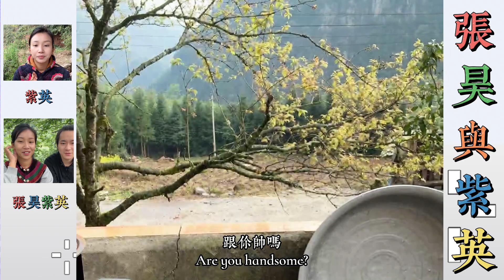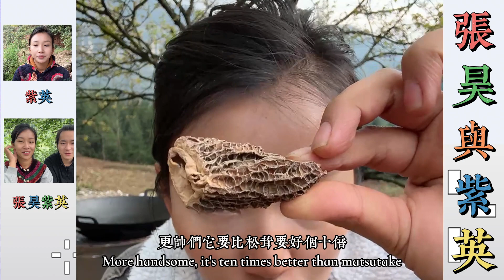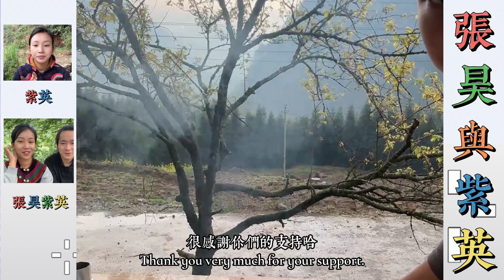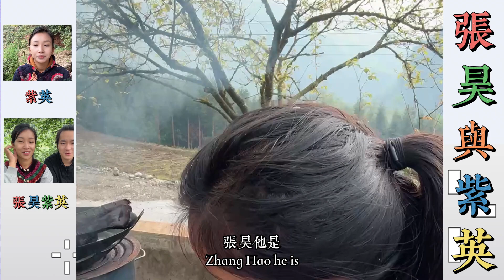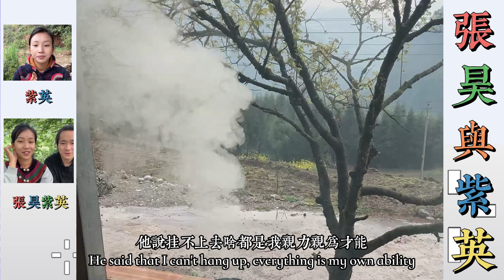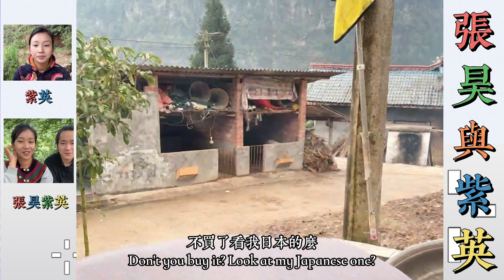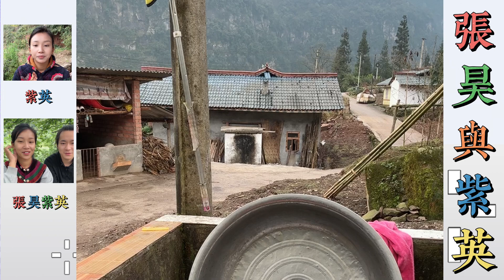張昊與紫英：張昊給紫英回電話，問紫英有什麼事情麼，紫英原來是擔心張昊，張昊為什麼突然離開。… 【松哥】